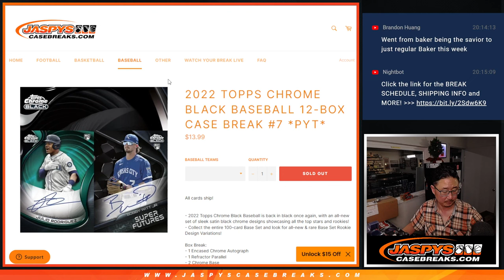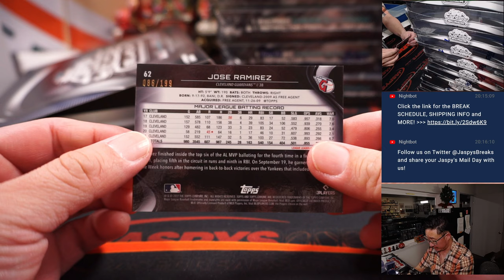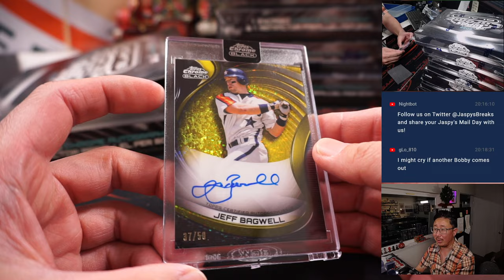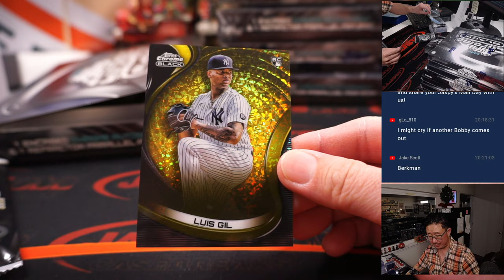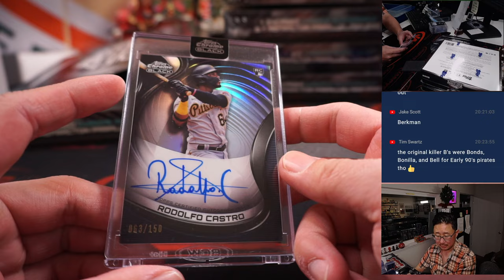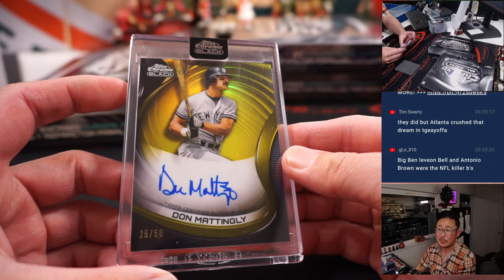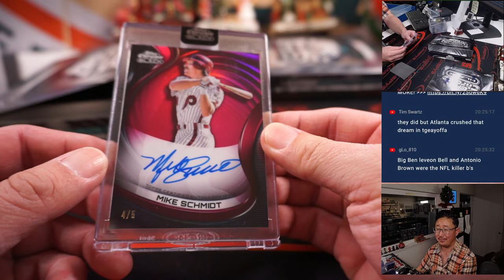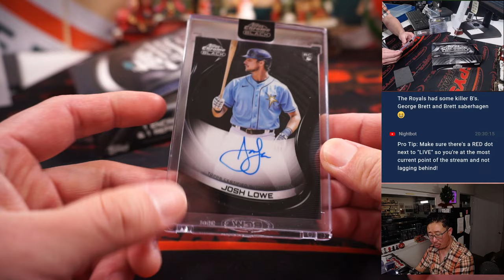M, 12.19.22 ~ 2022 TOPPS CHROME BLACK BASEBALL 12-BOX CASE BREAK #7 *PYT*